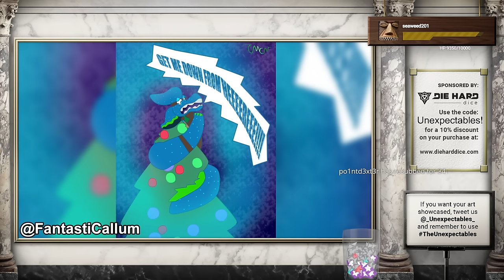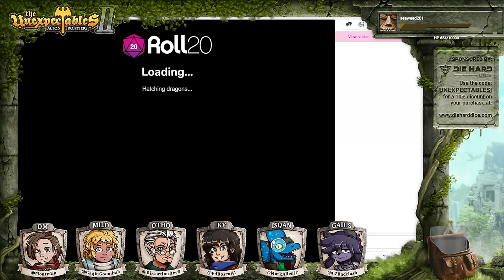Goyle Scouts | The Unexpectables II | Episode 62 | D&D 5e